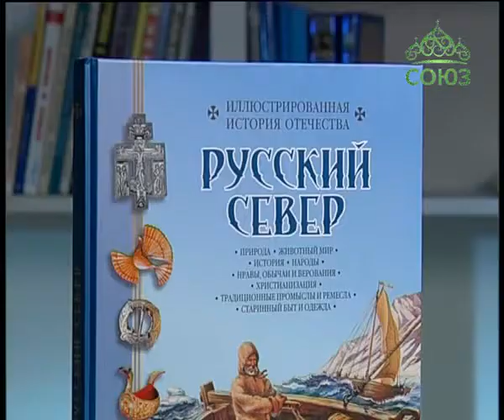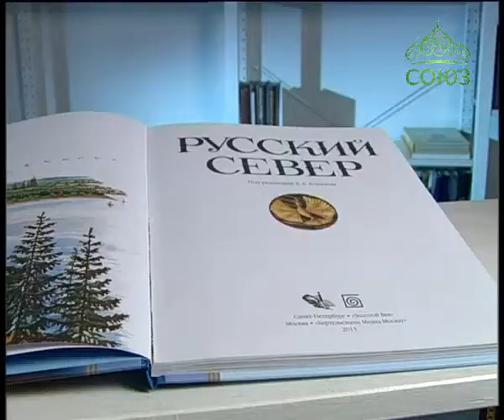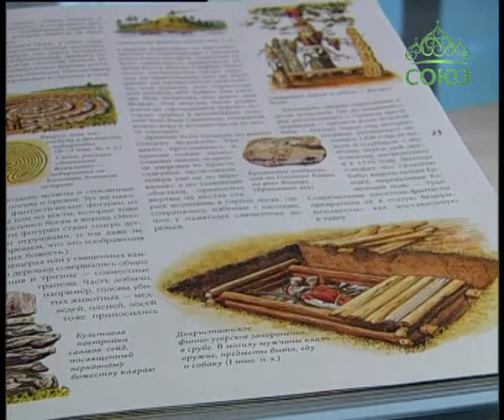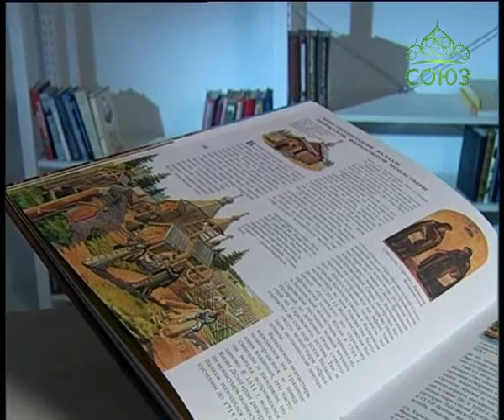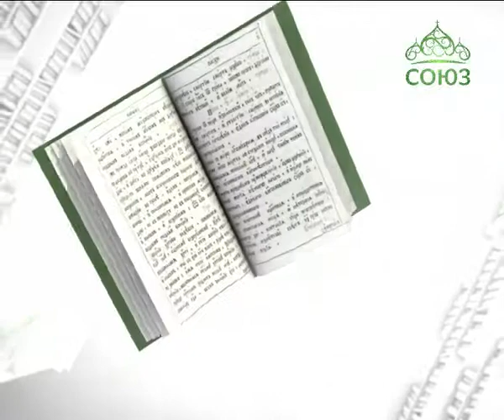Книга «Русский Север. Иллюстрированная история Отечества»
Русский Север — так называется огромный край Европейской части нашей страны. От Ледовитого океана почти до Волги и от Финских болот до Уральских гор лежит эта земля, покрытая тайгой и тундрой, где вечную мерзлоту прорезают полноводные реки, неторопливо и величественно текущие к ледяным морям: Белому, Баренцеву, Карскому. Огромен, суров и прекрасен этот край, где с древнейших времен живет человек, сумевший приспособиться к тяжелейшим условиям природы, и она вознаградила его несказанными дарами: обильной дичью в лесах, рыбой и морским зверем, неисчислимыми запасами полезных ископаемых, равных которым, пожалуй, больше нет во всем мире. Вот об этом благословенном и удивительном крае пойдет речь в нашей книге. О том, как обживали эти места наши предки, о тех, кто живет здесь нынче. О великих подвижниках, молитвенниках и просветителях православных, об ученых, сказителях, обо всех тех, кто донёс до нас редкостную по красоте и богатству культуру здешних народов. О самих северных народах, русских землепроходцах и промышленниках, поморах и старообрядцах, о ненцах, карелах, коми, саамах, вепсах и других пойдет наш рассказ. О том, как жили они и охотились, как одевались и справляли праздники, в каких богов верили и как принимали Православие.